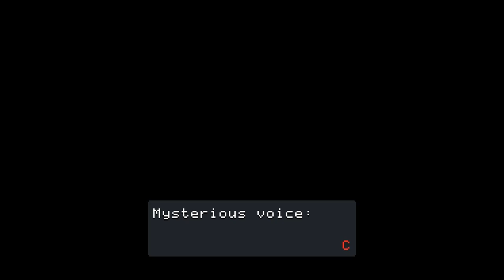Let's Play Anodyne - Part 1: A New Quest Begins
This Indie Game was basically an impulse buy on Steam Sale.  It looked pretty interesting, and hey, I always love to relive that 16 bit era, so here we go!